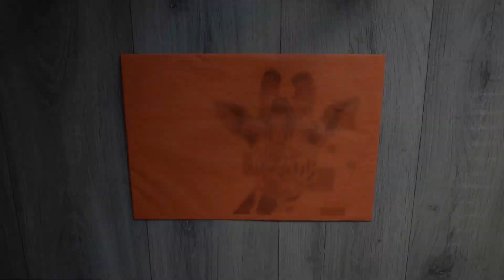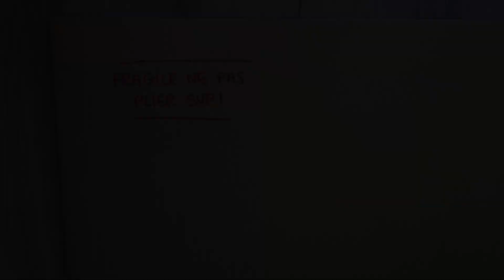EMBALLER et PROTÉGER un dessin avant de l'expédier ! 📩 - Close To Art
Comment empêcher la poste d'abîmer vos dessins ?

🎨 Matériel utilisé
- Enveloppe cartonnée A3
- Morceau de carton
- Papier de soie
- Ciseaux
- Scotch (du fin et du gros)